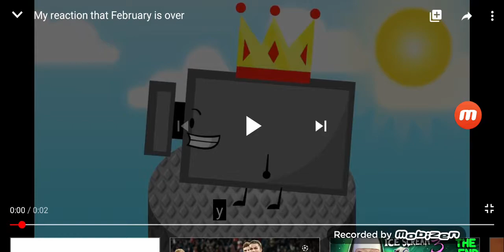My reaction to no homework